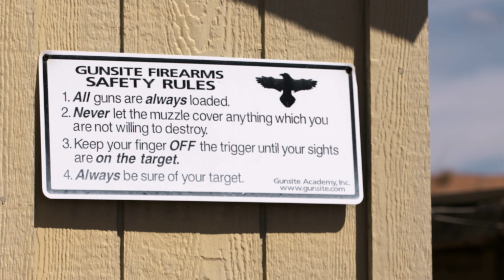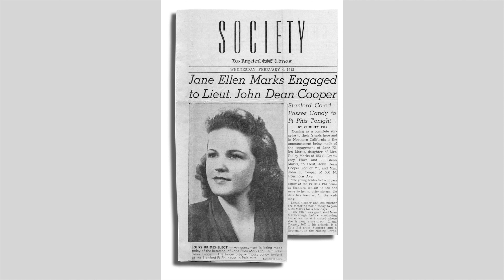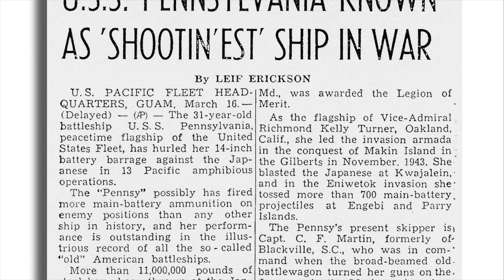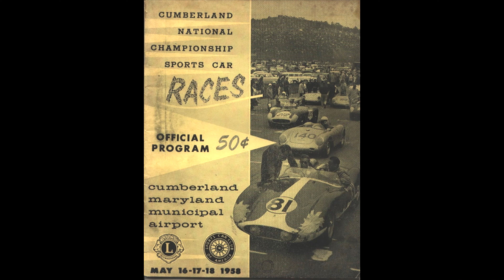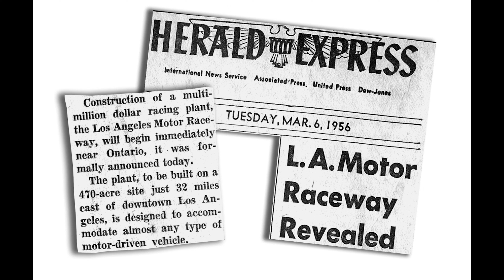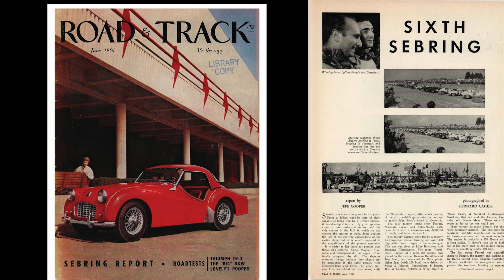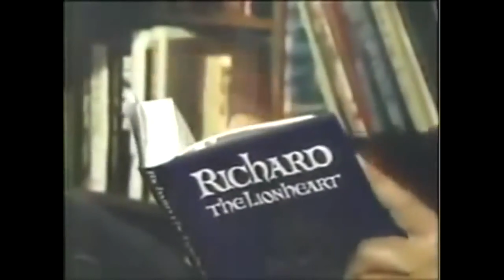Make Ready with the Experts Podcast, Episode 4: Gunsite Part 1